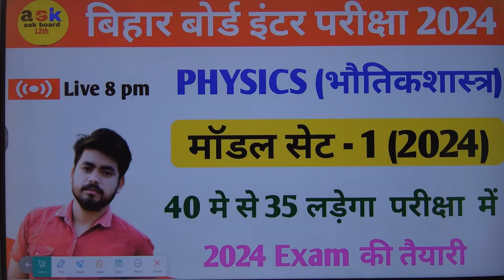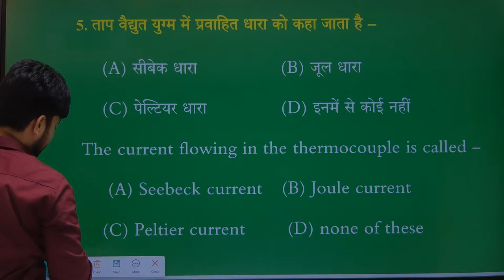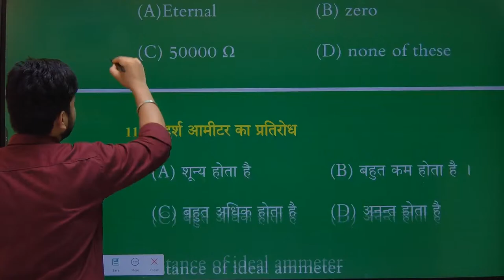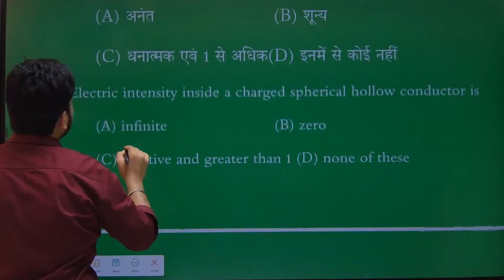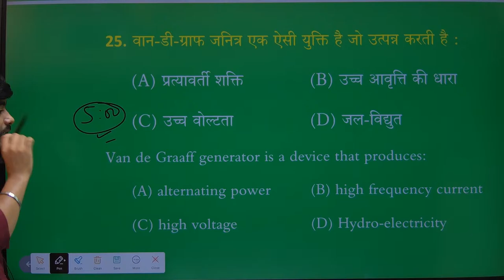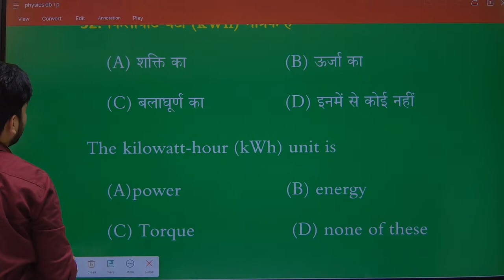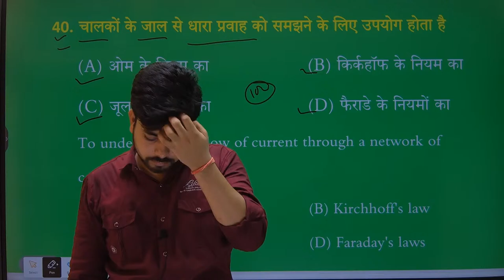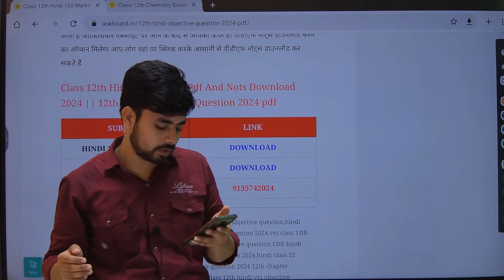Class 12th Physics most important objective question 2024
Class 12th Physics Modal Paper 2024 || 12th Physics Objective Question 2024 || Physics Modal Set 12

Topic Covered👍👍👍👍👇👇👇:-

Bihar board class 12 physics model paper 2024
class 12th physics model paper 2024 board exam
physics model paper class 12th
class 12th physics
12th physics previous year paper 2024
12th physics model paper 2024
bihar board 12th physics model paper 2024
12th physics vvi objective question 2024
12th physics vvi objective question 2024
vvi objective question 2024 12th physics
12th class physics most important question 2024,
12th physics objective question 2024,